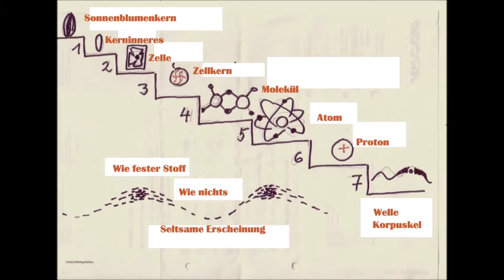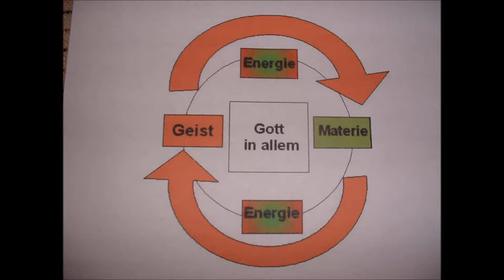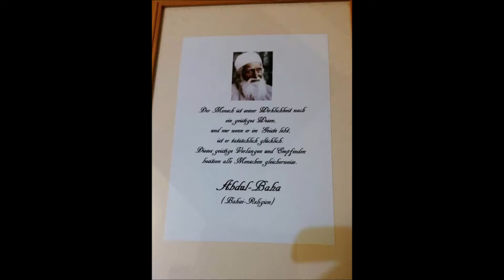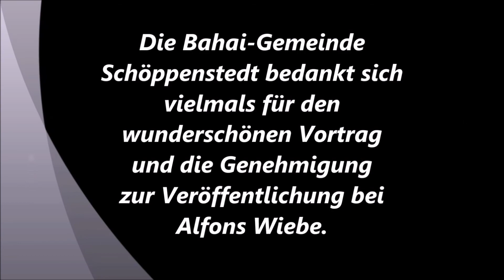Vortrag über Prof. Dr. Hans-Peter Dürr von Alfons Wiebe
Ausschnitte aus einem Vortrag über Prof. Dr. Hans-Peter Dürr, gehalten von dem katholischen Religionslehrer i. R. Alfons Wiebe. Folgend der Link zu dem im Vortrag erwähnten Fernsehbeitrag anlässlich des Todes von Prof. Dr. Hans-Peter Dürr: